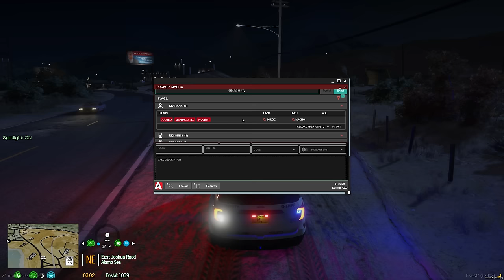Training The Rookie in OCRP!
Join @CivRyan & myself in OCRP as I test this rookie officer with my 11 years of experience!